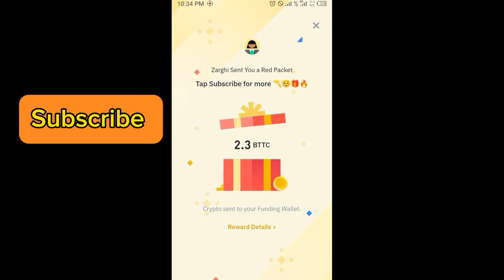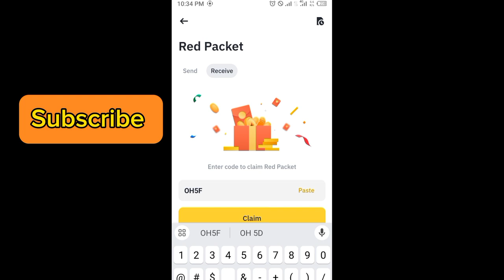Binance red packet code today | 5 BTTC RED Packets binance 7 APRIL 2024